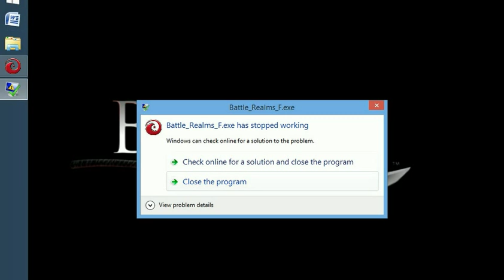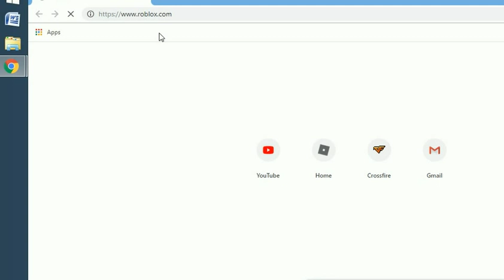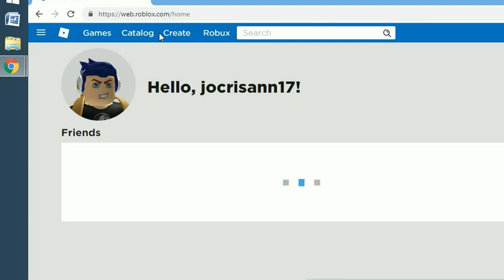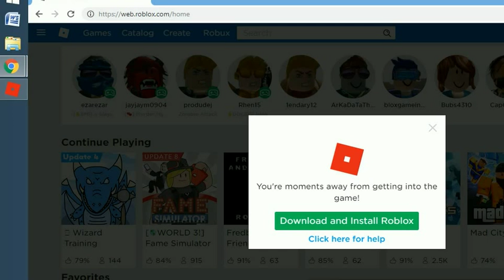BATTLE REAMLS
cristhanlife vblogs

AND

 jocrisann17 roblox